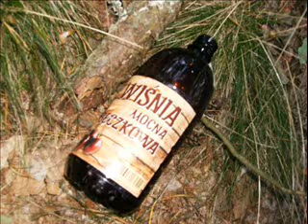3Team "Wrzesien-Październik 2007"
Chwile Uwiecznione Aparatem Czyli Nasz Fotoalbum.. Masa Wspólnych Chwil..

Soundtrack :
"Road To Eldorado - Movie"